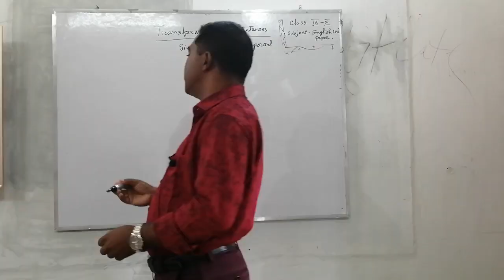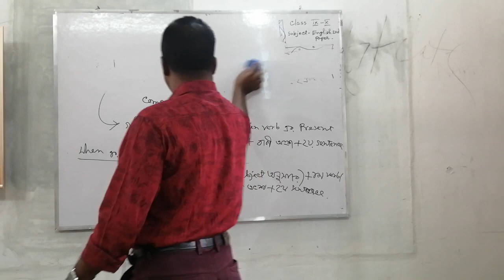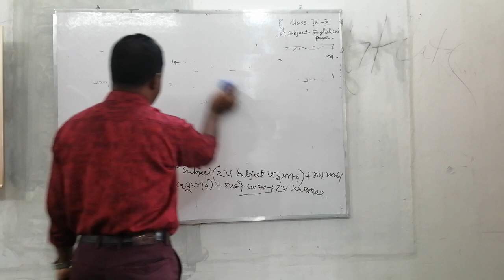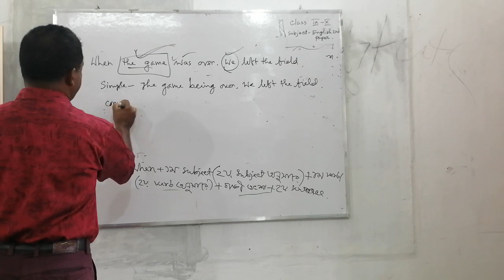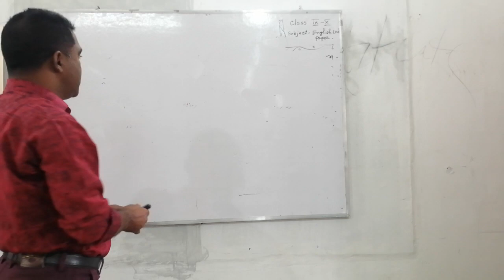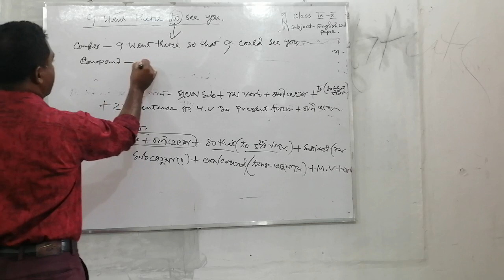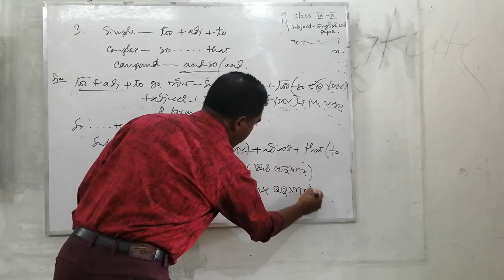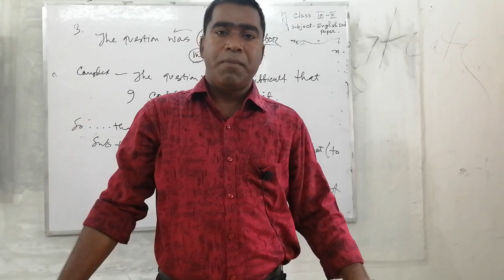Transformation for Class IX-X-Azad Sir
A, K, M Azad Sarker
Asst. Teacher

Gaibandha Govt. Boys' High School